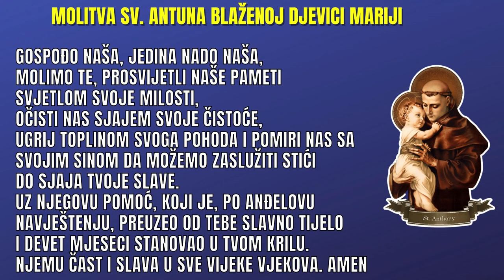MOLITVA SV. ANTUNA BLAŽENOJ DJEVICI MARIJI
Poslušajte a zatim i sami molite molitvu sv. Antuna Blaženoj Djevici Mariji.

Sv. Antun je bio, kao i sv. Franjo, veliki zaljubljenik u Mariju. U svojim Propovijedima ima prekrasnih riječi pohvale Gospodinovoj Majci.

Blaženoj Djevici Mariji
Molimo te, Gospođo naša, ufanje naše:
Ti, zvijezdo mora, prosvijetli svoje sinove
koji su pregaženi uzburkanim morem grijeha;
daj da stignemo u sigurnu luku oproštenja
te, radosni s tvoje zaštite,
možemo dovršiti svoj život.
Uz pomoć onoga kojega si nosila u svome krilu
i kojega su hranila tvoja sveta prsa.
Njemu čast i slava u sve vijeke vjekova.
Amen.

Gospođo naša, jedina nado naša,
molimo te, prosvijetli naše pameti
svjetlom svoje milosti,
očisti nas sjajem svoje čistoće,
ugrij toplinom svoga pohoda
i pomiri nas sa svojim Sinom
da možemo zaslužiti stići
do sjaja tvoje slave.
Uz njegovu pomoć, koji je,
po anđelovu navještenju,
preuzeo od tebe slavno tijelo
i devet mjeseci stanovao u tvom krilu.
Amen